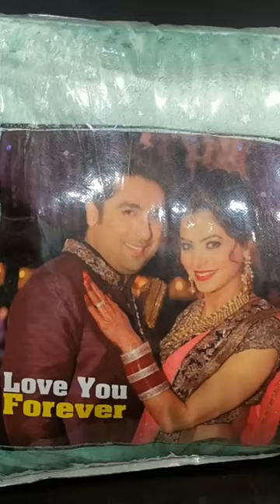photo printing gifts nawab_aashik_khan @nawab aashik Khan